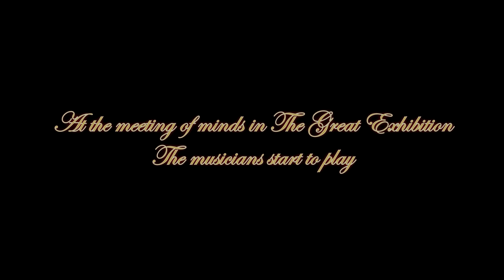Baroque Music ~ The Grand Exhibition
At the meeting of minds in The Great Exhibition
The musicians start to play